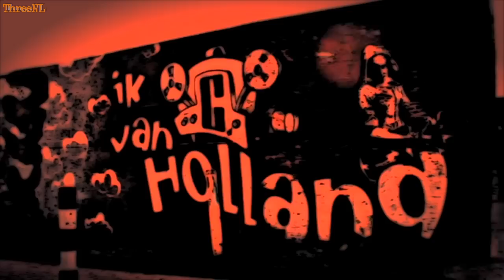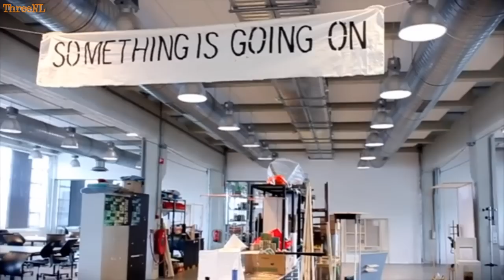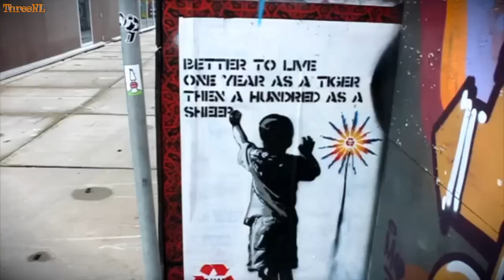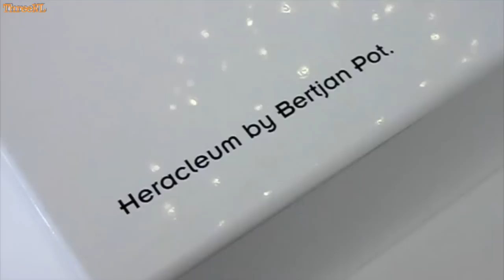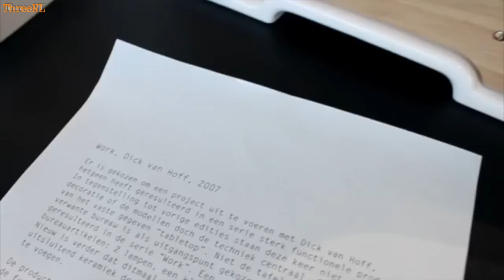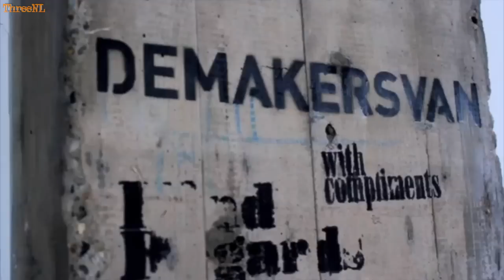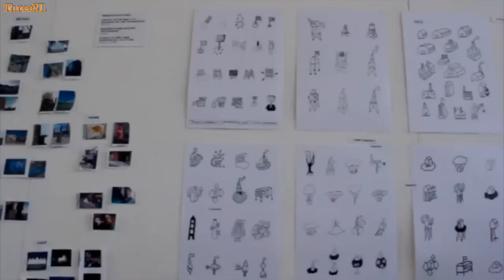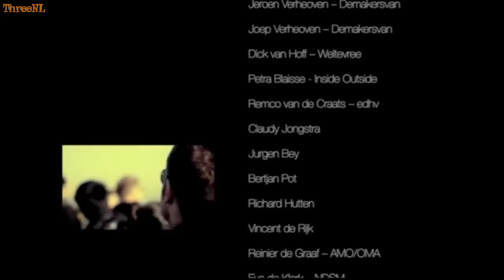Dutchness, the Dutch design documentary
Documentary about Dutch design and designers